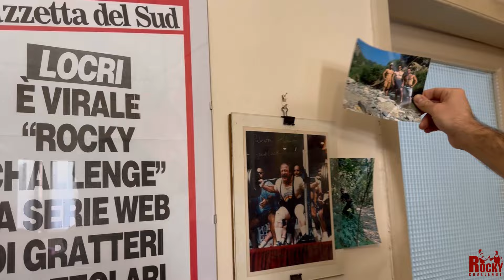Rocky Challenge 3 Ep. 5 [Sub. ENG]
Nel Quinto episodio della terza stagione troviamo un Barney pronto a rimettersi in forma e Bruce che si organizza per un altro piano.